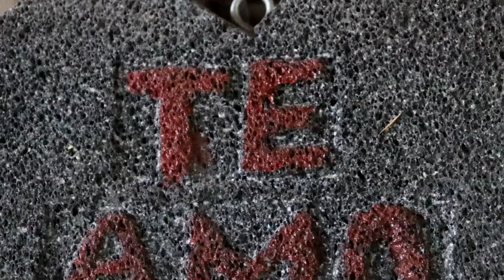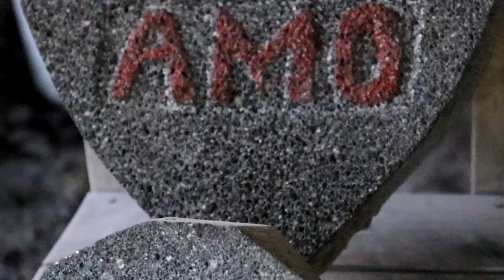Visíta este lugar en Puebla y llévate una pieza artesanal de piedra volcánica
👉Sí o sí, tienes que adquirir algún recuerdo en piedra volcánica en tu visita al Festival del ChileEnNogada en su edición número XXIII de San Nicolás de los Ranchos. 👌
Encuentra en facebook a nuestro personaje de esta semana por su nombre completo: Pedro Sanchez Amozoqueño ✔️

¡Este 31 de Agosto y 1 de Septiembre es el último FinDeSemana!